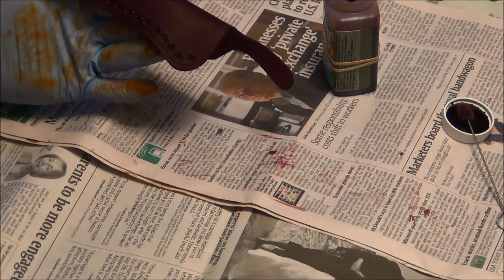Leather scissors case (part 1 of 2)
This 2 part video series shows how I made a leather case for my wife's sewing scissors.